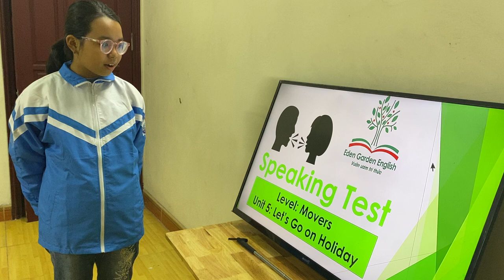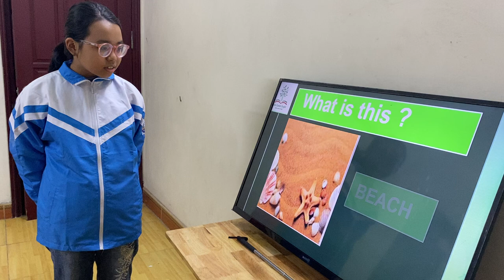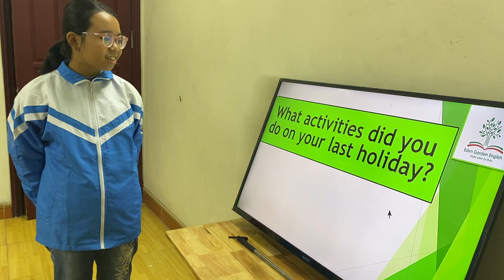HG2 GRM Unit 5 ANNA